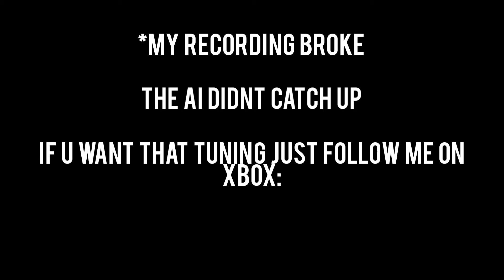How to Leviathan - Forza horizon 4 offroad final race | unbeatable difficulty | fortune island dlc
Forza horizon 4 dlc Fortune Island have 2 final races - Leviathan and Kraken - Kraken is road series event and Leviathan stands for offroad races event
add me on xbox: Liyoxus